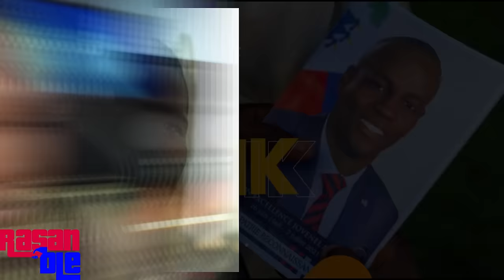Guy Philippe GAYE TOUT KAKACHAT Ak Dènye Deklarasyon Sa.. Ariel Fache.. Ann Swiv